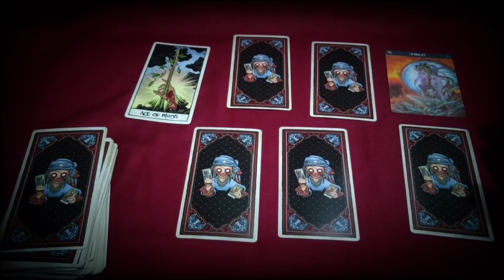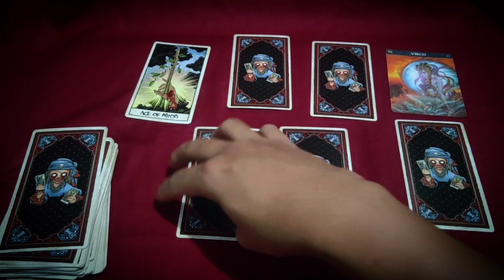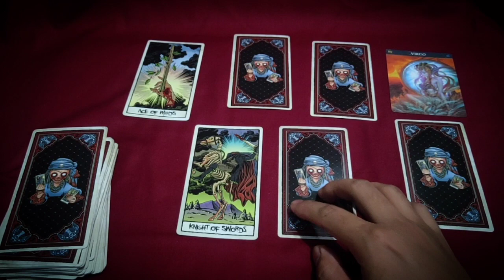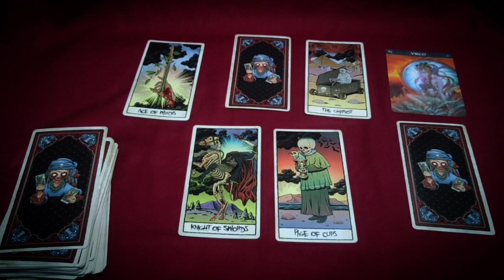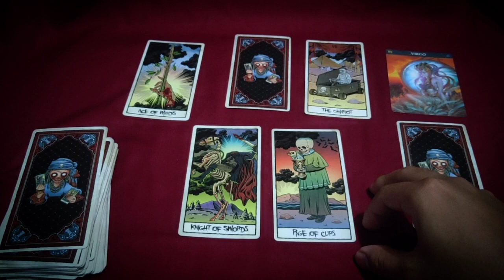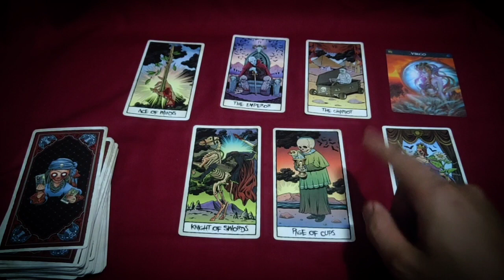VIRGO | diam-diam aku suka dia, apakah dia suka aku?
Halo salam bahagia teman-teman pembacaan ini khusus Virgo ya.

terima kasih